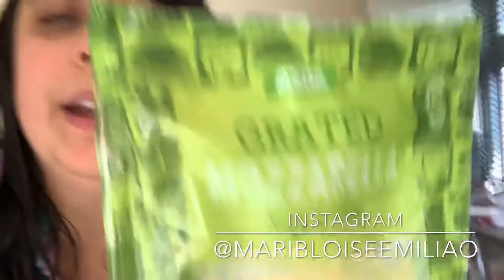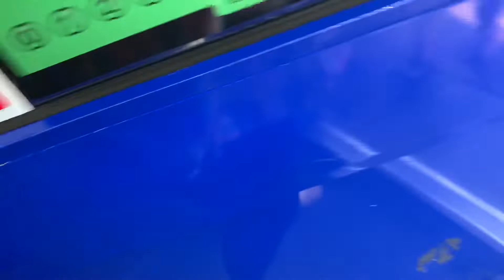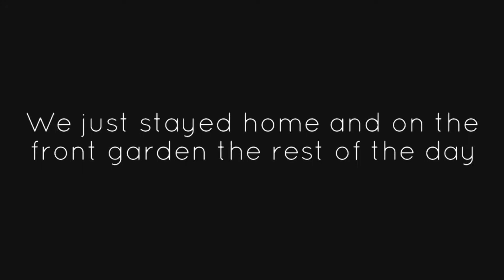INSANELY HOT DAY!!!!!! + 1 MONTH AT THE NEW HOUSE! - MarisJournal Vlogs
It’s two of the hottest days around here and we were mainly trying to survive the heat without an AC or a good fan 😂🥵 We played a lot on the front garden and took lotsssss of baths lol

Also, I talked a bit about my recent start on the weight loss journey again and about us completing 1 month on the new house.

I hope you guys liked the vlog and had some fun with us as well!

I got a new schedule now and I post new vlogs (and extra videos!) every weekday, from Monday to Friday. 🥰

Beijos

Ps: my comments are STILL DISABLED guys, so feel free to leave a comment on my facebook page (MarisJournal) or on my last Instagram post ❤️ I really like to engage with yall and it’s been really important for my channel to grow and for me too! 💕 I also have no idea when/ if they will be back up again.. 😢🤷🏼‍♀️